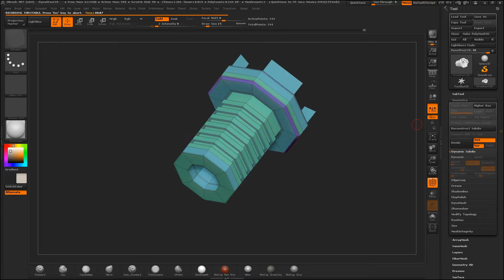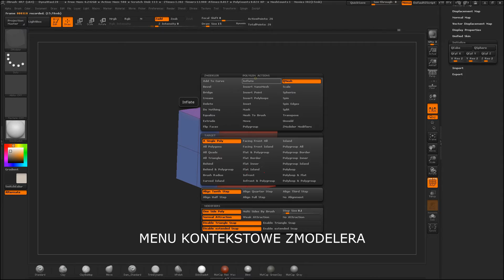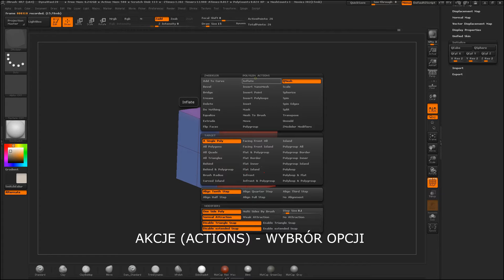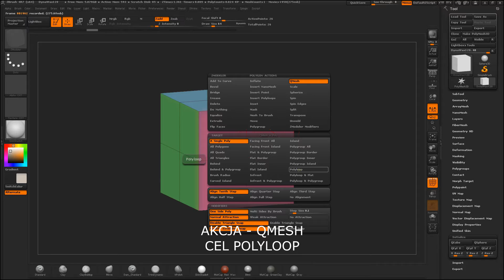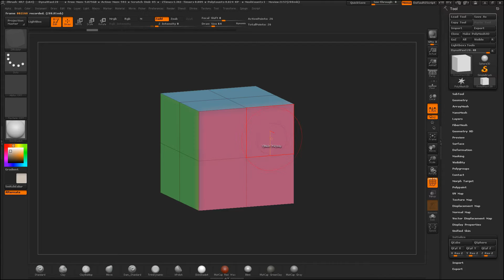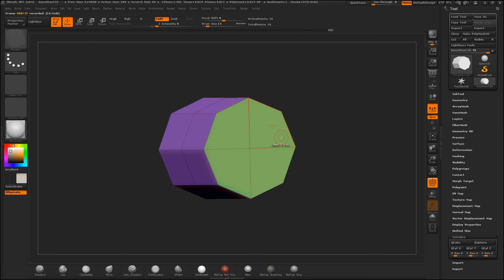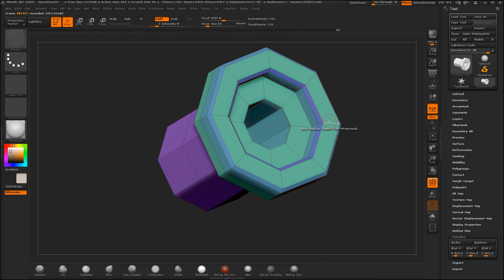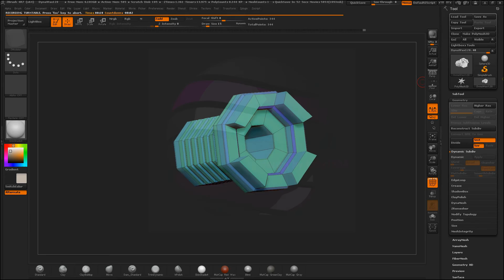ZBRUSH ZMODELER BASIC COURSE PORADNIK PL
W PORADNIKU 0 ABSOLUTNYCH PODSTAWACH DZIAŁANIA PĘDZLA ZMODELER. OMÓWIENIE MENU KONTEKSTOWEGO ZMODELERA. PRAKTYCZNY INSTRUKTAŻ W ZAKRESIE MODELOWANIA PODSTAWOWEGO OBIEKTÓW Z WYKORZYSTANIEM AKCJI QMESH I INNYCH. WIEDZA NIEZBĘDNA  DO TEGO, ABY ZACZĄĆ PRZYGODĘ ZMODELER-EM SŁUŻĄCYM DO MODELOWANIA POLIGONALNEGO OBIEKTÓW.